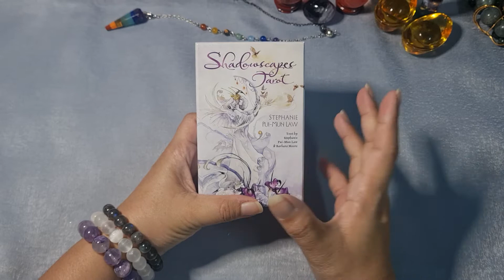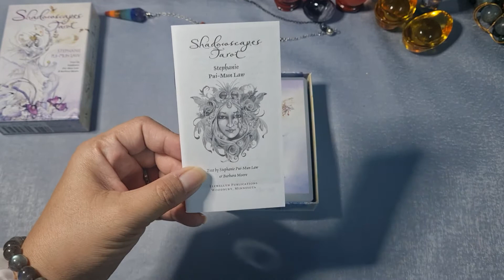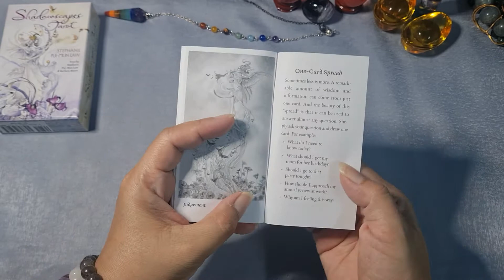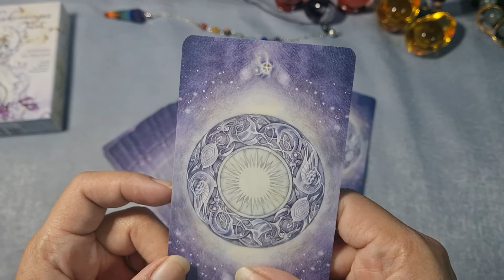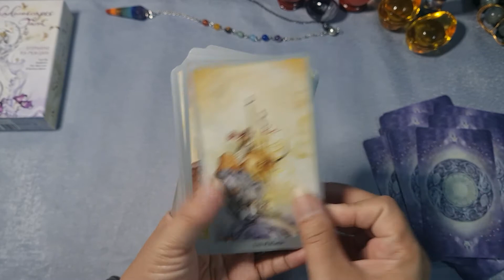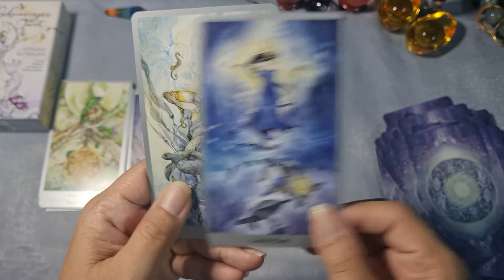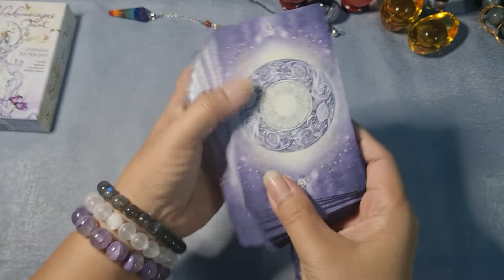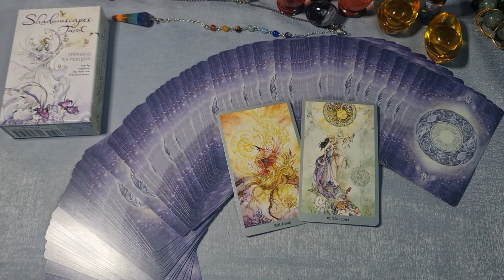[Unbox] รีวิวไพ่ออราเคิล ชุด Shadowscapes Tarot ชาโดว์ สเคป ทาโรต์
ชื่อชุด: Shadowscapes Tarot
ศิลปิน:  Stephanie Pui-mun Law/ Barbara Moore
จำนวน: 78 ใบ
หน้าภาพ: ภาพวาด สไตล์การ์ตูนญี่ปุ่น สวยงาม
ระดับความชอบ: 7/10

🔔 [Facebook]  FB: @OptimisticTarot

by Optimistic Tarot
Shadowscapes Tarot